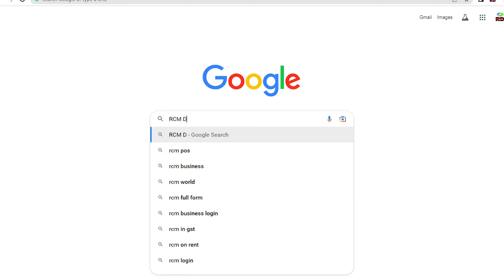Rcm Dream Store Big Announcement / rcm business New Course | Beginner to advance course rcm Business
Rcm business Big Announcement

📢 rcm dream store Beginner to advance course Launching Date‐ 10 October 2024

This Course Only for 89₹

About Video‐ Beginner to Advanced course means you can get complete information about RCM Business like how to get pin in RCM Business, how to get big income, how to grow team, what is Network Marketing, how to join RCM Business, Work on 2 legs in RCM. how to grow your business.There is a lot more information given in this course which will be sent to you through online PDF. You can get more information about this by visiting rcmdreamstore website.

MY STORE ✅️

आर.सी.एम कि सबसे पहले अपडेट पाने के लिए।

rcm business amitabh bachcha

rcm business bhilwara

Rcm business holi special video

Rcm Business Special Comedy video

Rcm business seminar in bihar 2022

rcm business company

rcm business fake

rcm business fssai

rcm business future

rcm business full details

rcm business food licence

rcm business factory

rcm business fake or real

rcm business short video

rcm business ka video

rcm business plan video

rcm business motivation video

rcm business bangla video

rcm business team Bihar

rcm business product demo

rcm company video

about rcm business in hindi

rcm business ki meeting

rcm business is fake or not

rcm full marketing plan

rcm business right concept marketing

what is rcm business

what is rcm business in hindi

what is rcm company

rcm company ki video,

rcm business top leaders

rcm business commission

r c m business kaise kare

rcm business tc chhabra

tc sir rcm live

ues rcm business

ues rcm live today

unique education system rcm business

vision of rcm business

www rcm business

www rcm business com in india

rcm business ki video

how to success in rcm business

rcm business zoom meeting

rcm business ka plan

rcm business ka new plan

rcm plan part 1

rcm 6 basics plan new video 2024

direct selling company new rules

direct selling company guidelines

direct selling company top ten

direct selling business narendra modi

direct selling marketing plan